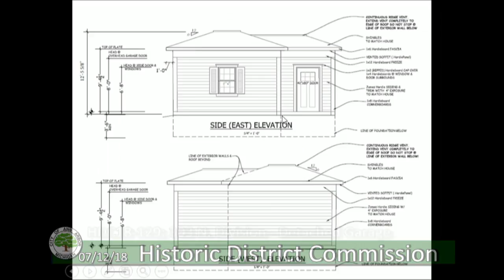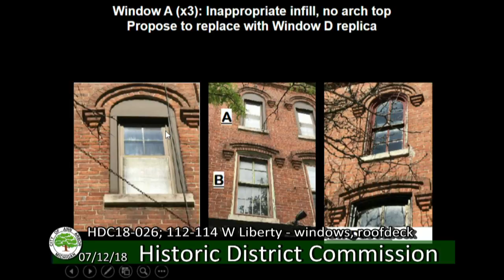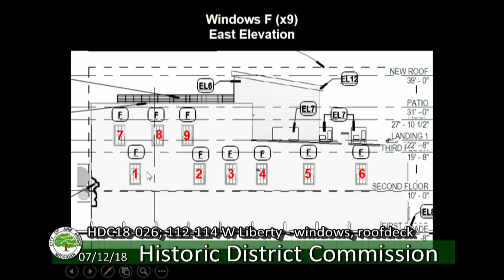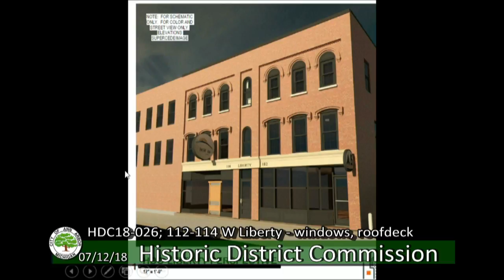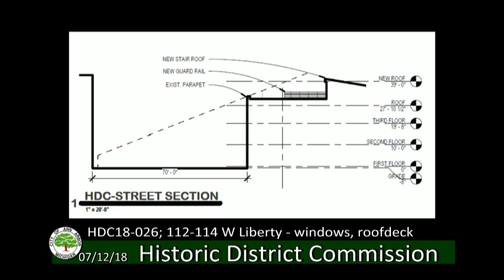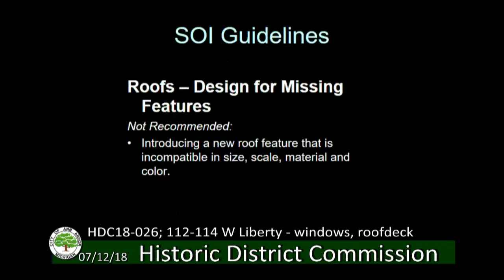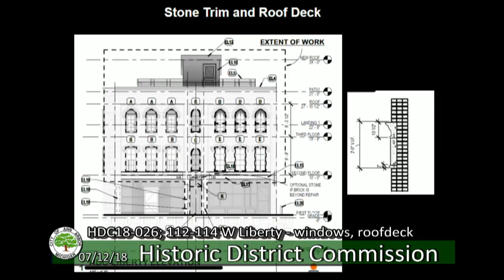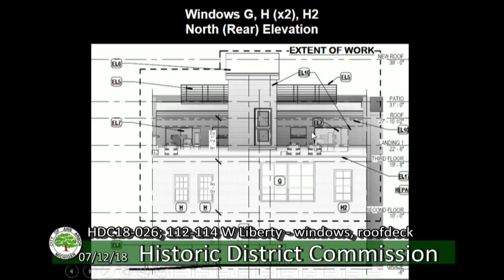Historic District Commission 7/12/18